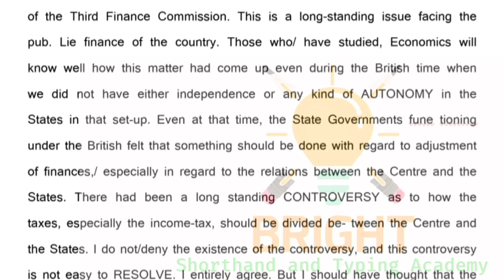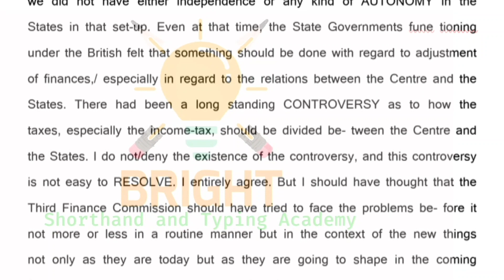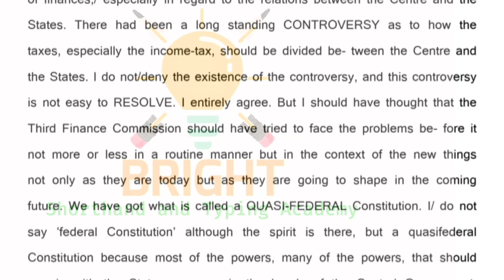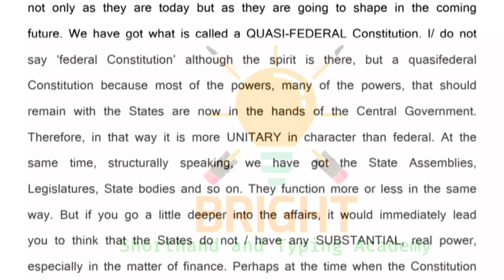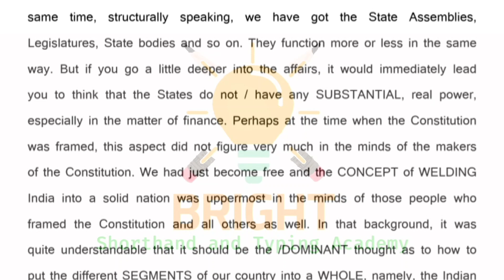English Dictation | 100WPM | Transcript 18 back | Shorthand | SIR KAILASH CHANDRA Vol 1 | Steno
Steno dictation preparation for all exams